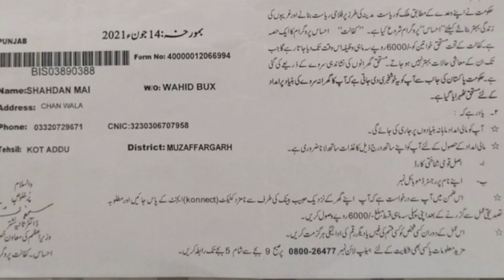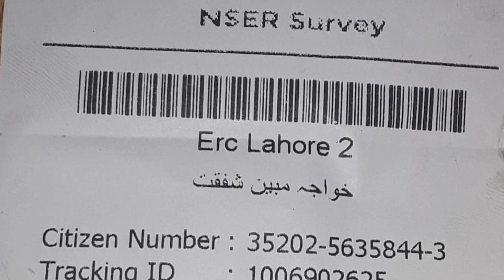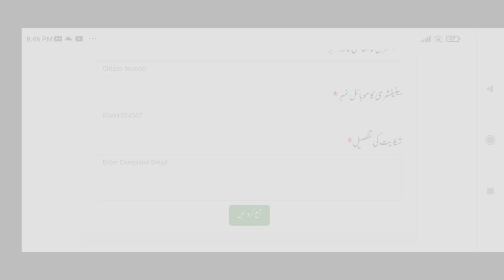Good news for Bisp program registration start today !! نیا پروگرام شروع!!